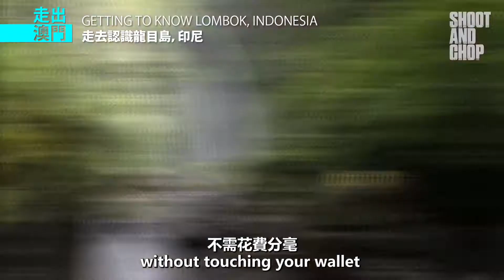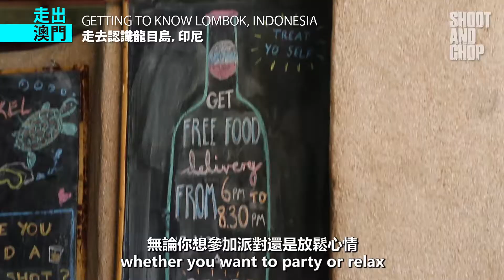GETTING TO KNOW LOMBOK, INDONESIA | 走去認識龍目島, 印尼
WHO WANTS TO VISIT LOMBOK?

Josh the Intern and Patrick Ashe spent a month exploring the beautiful country of Lombok, the secret jem of Indonesia!